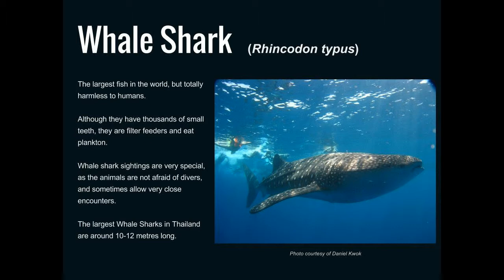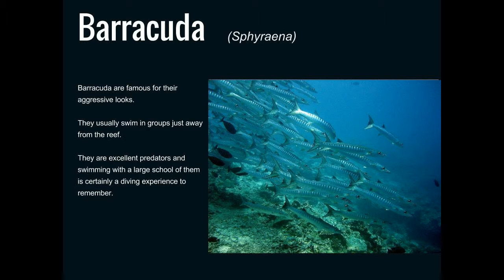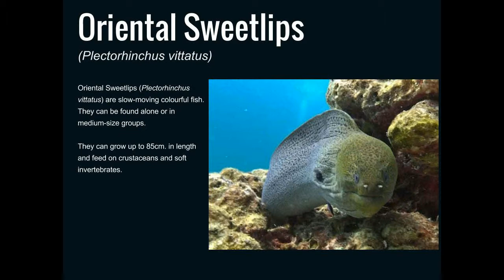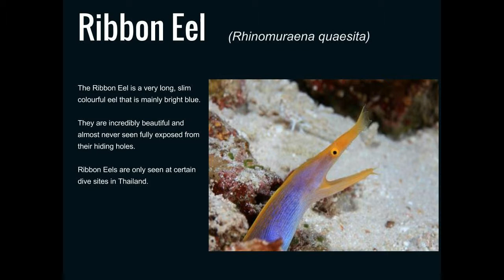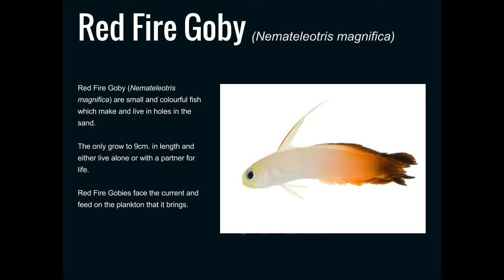Christmas Point dive site marine life at the Similan Islands Thailand.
When scuba diving at North Point dive site the Similan Islands you can see some of the marine life described below.
Whale Shark (Rhincodon typus) -- The largest fish in the world, but totally harmless to humans. Although they have thousands of small teeth, they are filter feeders and eat plankton. Whale shark sightings are very special, as the animals are not afraid of divers, and sometimes allow very close encounters. The largest Whale Sharks in Thailand are around 10-12 metres long.
Manta Ray (Manta alfredi) -- Manta Rays are large filter-feeding rays. They are related to sharks because of their cartilaginous skeletons. Manta Rays in Thailand can grow to more than three metres across, but are no threat to humans. In fact, they often approach divers and acrobatically swim around them.
Leopard/Zebra Shark (Stegostoma fasciatum) -- Leopard Sharks are officially known as Zebra Sharks due to their stripy appearance as juveniles. They are inactive in the day, resting on the seabed, and divers can approach them easily. Leopard Sharks have very long tail fins and teeth for grinding shellfish. They do not pose any threat to humans.
Humphead/Napoleon Wrasse (Cheilinus undulatus) -- These large bony fish are solitary and found around certain diving sites in Thailand, especially at the far north and south ends of The Similan Islands. They are not afraid of, or a danger to divers, and therefore easy to approach and even stroke.
Barracuda (Sphyraena) -- Barracuda are famous for their aggressive looks. They usually swim in groups just away from the reef. They are excellent predators and swimming with a large school of them is certainly a diving experience to remember.
Trevally (Carangidae) - Trevally (Carangidae) are large bony fish which sometimes hunt alone or in groups. They are apex predators, and have some unique hunting skills, such as shadowing seals and sharks before ambushing prey. Giant Trevally can grow to 1.7m in length and 80kg. in weight. They are active in the day more than at night and prey on other fish as well as invertebrates.
Oriental Sweetlips (Plectorhinchus vittatus) - Oriental Sweetlips (Plectorhinchus vittatus) are slow-moving colourful fish. They can be found alone or in medium-size groups. They can grow up to 85cm. in length and feed on crustaceans and soft invertebrates.
Whitetip Reef Shark (Triaenodon obesus) - Whitetip Reef Sharks (Triaenodon obesus) are quite small sharks which usually hunt in groups at night, but they can be seen resting or swimming slowly and alone in the day. They are no threat to humans, and popular with divers. They have long, slim bodies with white tips on several fins. When divers approach them, they swim away, so it is best to appreciate them from 10 metres or more.
Ribbon Eel (Rhinomuraena quaesita) -- The Ribbon Eel is a very long, slim colourful eel that is mainly bright blue. They are incredibly beautiful and almost never seen fully exposed from their hiding holes. Ribbon Eels are only seen at certain dive sites in Thailand.
Cuttlefish (Sepiida) -- These are members of the Cephalopod family, which includes squid and octopuses. Cuttlefish have a kind of bone inside, and therefore can't squeeze through very small gaps. Instead, their defence is elaborate displays of colours and patterns.
Blacktip Reef Shark (Carcharhinus melanopterus) - Blacktip Reef Sharks (Carcharhinus melanopterus) are quite small, but stocky sharks that look like 'the real thing.' Their shape is just like the kind which many people wrongly consider to be dangerous man-eaters. They grow to more than 1.5m. and can be seen in shallow waters by divers and snorkellers. They are shy sharks and will see you (and usually disappear) before you see them. Blacktip Reef Sharks are not the same as Blacktip Sharks (Carcharhinus limbatus).
Red Fire Goby (Nemateleotris magnifica) - Red Fire Goby (Nemateleotris magnifica) are small and colourful fish which make and live in holes in the sand. The only grow to 9cm. in length and either live alone or with a partner for life. Red Fire Gobies face the current and feed on the plankton that it brings.